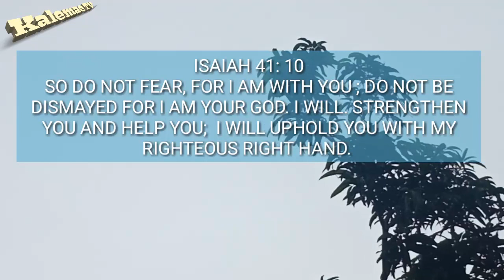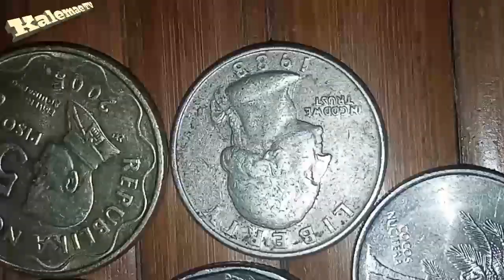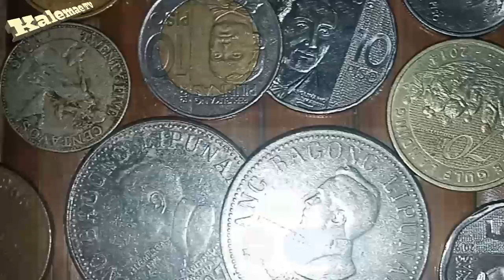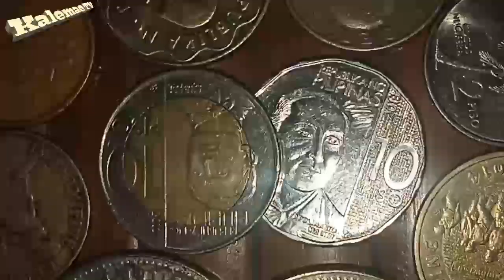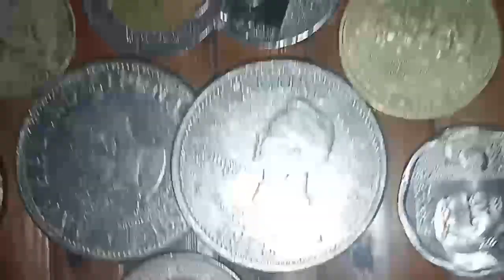online old coin selling website | ibenta ang old coins niyo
Hi Guys kumusta?  kung may mga old coins kayo na gustong ibenta sa video na ito pinakita ko ang mga Facebook group ng mga coin collectors, Kaya puntahan niyo na agad at Sana nakatulong ang video na ito. salamat at wag kalimutan mag subscribe at pindutin ang bell for update.

online coin selling sites
online coin selling websites
online old coin selling website
online site for selling old coin